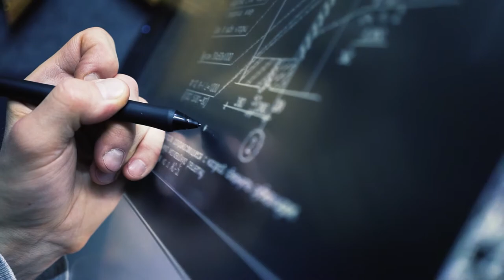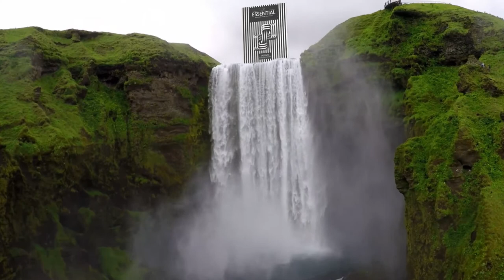Resources are finite. Or are they?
In the latest edition of our customer magazine ESSENTIAL, we deal with the issue of resource scarcity What resources are increasingly in short supply, and what are the consequences? But there is something equally if not more important: What are the alternatives? How can resources be used more sparingly or even replaced? So far, creativity and innovation have always led to the discovery of new approaches. Under the subheading “All options exhausted?” we mount our search, even exploring some special types of resources.